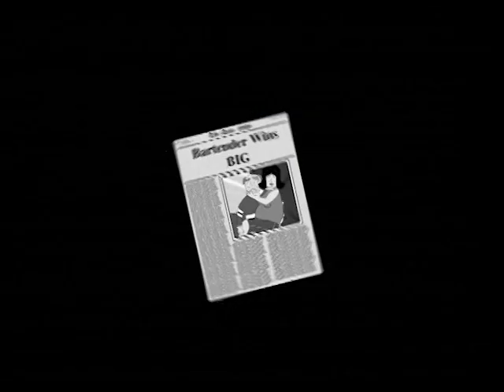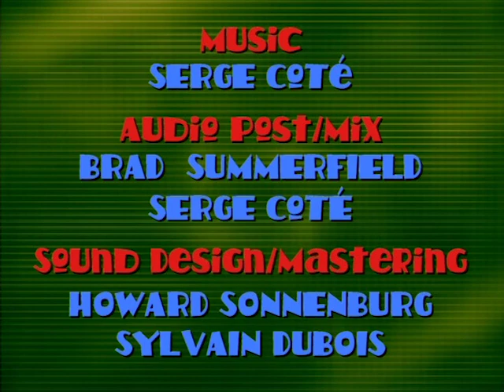Kevin Spencer | Season 3 | Episode 6 | Operators Are Standing By | Greg Lawrence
Watch Kevin Spencer Season 3 Episode 6 Operators Are Standing By on Upstream Flix

After Percy gets sent to John School and Kevin is thrown into jail for squeegie-ing, Mom has to take a job as a telemarketer to support herself. Kevin ends up doing work in the corporate labour division of the prison, booking vacations for the public. When Mom's lover, Marty calls up to arrange a trip with Anastasia, Kevin decides pay Marty a visit the moment he gets out of the joint.